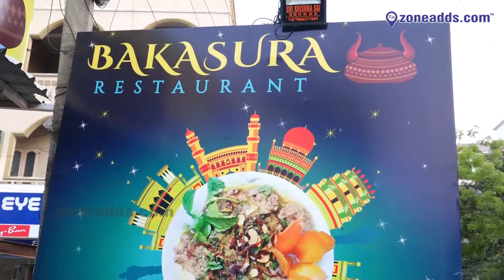Bakasura Restaurant Ramzan special Haleem || AS Rao Nagar || zoneadds.com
This Ramzan season, don't miss out on the haleem! Bakasura Restaurant serves you a special Mutton Haleem for just Rs.150/- per plate. Have a look at their lip smacking dish in this video!